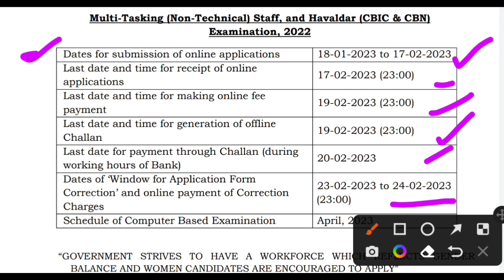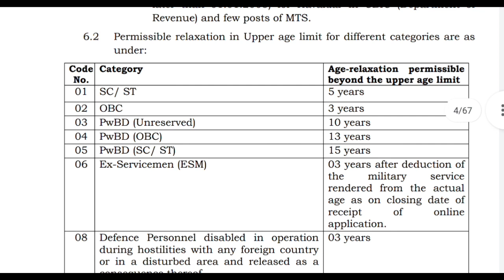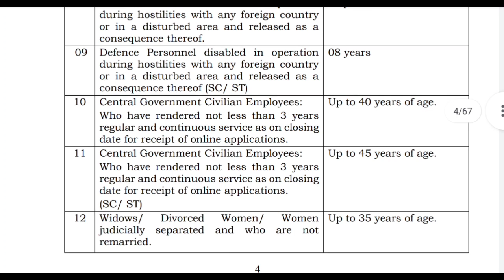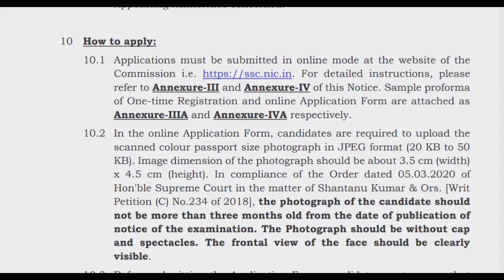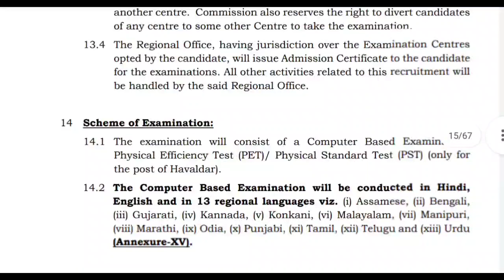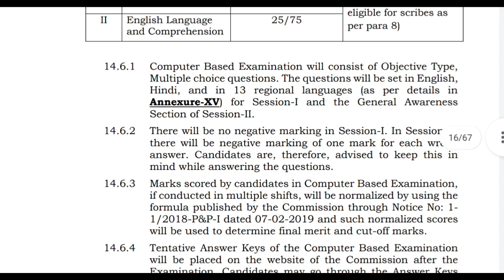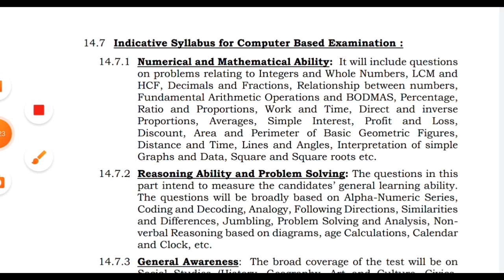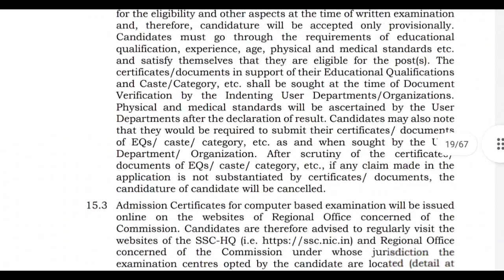SSC MTS recruitment in Bengali 23.SSC MTS & havaldar age, qualification,syllabus.madhyamik pass job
👇 ইনস্টাগ্রাম লিংক

কাজে লাগতে পারে এরকম কিছু ভিডিওর লিংক

💗Bank job notification

💗WB govt job vacancy notification

💗 interview questions and guidance discussion

💗 Work from home job applications

💗WB health department job vacancy

💗Free and authentic job portal

💗 school students scholarship and guidance

💗 Central govt job applications for WB